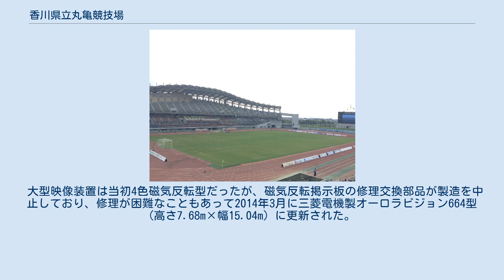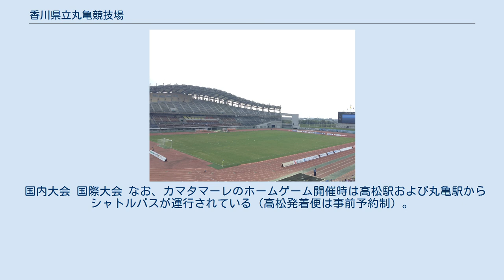香川県立丸亀競技場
丸亀市総合運動公園 」 香川県立丸亀競技場 香川県立丸亀競技場（かがわけんりつ まるがめきょうぎじょう、Kagawa Pref. Marugame Stadium）は、香川県丸亀市の丸亀市総合運動公園にある陸上競技場。
施設は香川県が所有し、四電工グループ（構成員：四電工（代表）、シンコースポーツ、長谷川体育施設、太平ビルサービス）が2012年4月より指定管理者として管理・運営を行っている 。
 丸亀市総合運動公園は丸亀市営の運動公園であるが、本施設のみ県営施設である（本施設以外の施設群は「丸亀市スポーツセンター」と称される）。
 1997年に日本陸上競技連盟公認の陸上競技場の第2種から第3種へ格下げ された香川県立屋島陸上競技場に代わる県立陸上競技場の建設を検討するため、1992年6月、県教委は新設する陸上競技場などの整備構想を研究・協議する「県スポーツ施設整備検討委員会」を設置。
新設に関しては高松市、丸亀市など四市一町から建設の陳情、要望が出た。
 1992年末、県スポーツ施設整備検討委員会は丸亀市を建設候補地として答申。
1998年の全国高等学校総合体育大会の主会場として使用することを目的に1995年から2年間かけて整備が進められ、1997年10月10日に開場している。
なお、開場後の開催イベントについては#開催された主なイベント・大会を参照のこと。
 日本陸上競技連盟第1種公認の陸上競技場で、全天候型の400m×9レーンのトラック（ノンチップ舗装）と、106m×69.5mの天然芝フィールド（ウィンターオーバーシード採用）を有する。
 観客席は鉄筋コンクリート造（一部鉄骨造）で、メインスタンドが5階建て、サイドスタンド・バックスタンドが2階建て。
観客収容数は30,099人（メインスタンド：10,747席、バックスタンド：13,352席、サイド芝スタンド：6,000人）となっているが、カマタマーレ讃岐がJリーグで使用する場合は、J2以上の試合では芝生席をカウントしないリーグ規定（実際の試合でも芝生席は原則開放しない）に伴い、「入場可能数」を固定座席での実勢収容人員である22,338人としている。
このため、Jリーグ開催時の応援席はバックスタンドに設けられており、アウェー側の応援席は第3コーナー付近（メインスタンドから見て左側）としている。
 メインスタンド2階席に屋根架設。
ただしJリーグクラブライセンス制度のB等級（全収容人員の3分の1以上を屋根で覆うこと）を満たしていない。
夜間照明は全灯 1,500Lx で、メインスタンド側は屋根一体型。
バックスタンド側に鉄塔2基が配置されている。
バックスタンド下に雨天練習走路が設けられている。
 大型映像装置は当初4色磁気反転型だったが、磁気反転掲示板の修理交換部品が製造を中止しており、修理が困難なこともあって2014年3月に三菱電機製オーロラビジョン664型 (高さ7.68m×幅15.04m）に更新された。
なお、2010年に日本陸上競技選手権大会が行われた際は仮設で映像装置を設置した。
 バックスタンドから撮影した香川県立丸亀競技場のパノラマ (2014年8月）。
 2015年7月にSTNetが命名権を取得し、同年9月1日より5年間の契約期間で同社のFTTHサービス「Pikara」に由来する「Pikaraスタジアム」（ピカラスタジアム、略称：ピカスタ）と呼称される。
 なお、命名権採用後は、基本的に上記の名称を使うことになっているが、クリーンスタジアム規定が適用される国際サッカー連盟及びアジアサッカー連盟主催の国際試合・大会（AFCチャンピオンズリーグなど）では、例外として正式名称を使用する。
 国内大会 国際大会 なお、カマタマーレのホームゲーム開催時は高松駅および丸亀駅からシャトルバスが運行されている（高松発着便は事前予約制）。